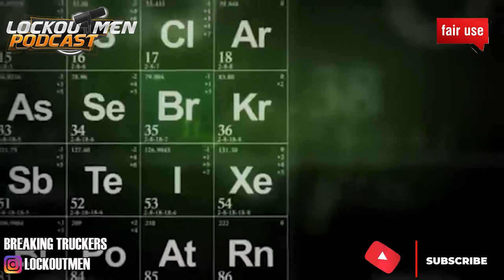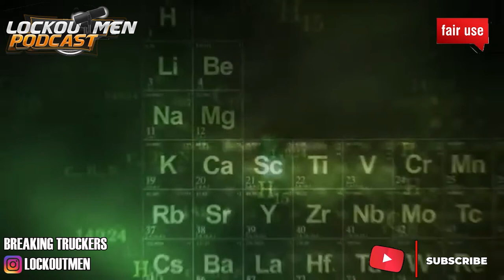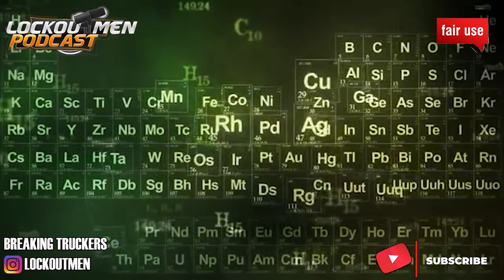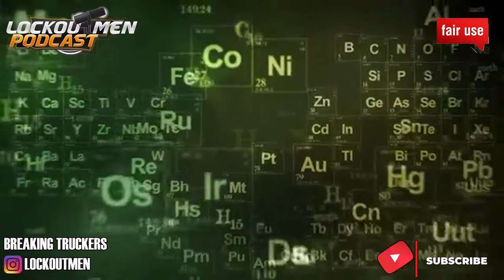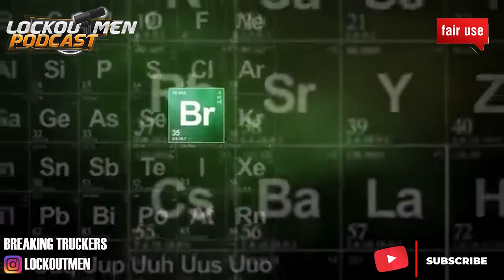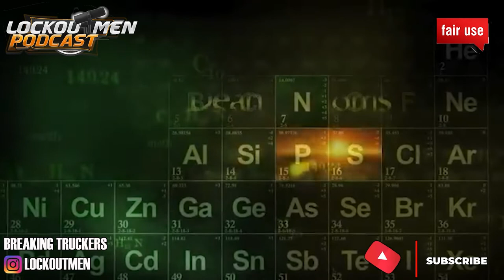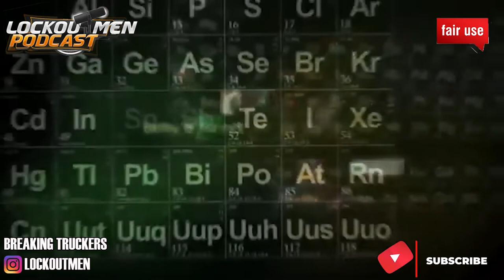Company Driver Mentality Superego | The Recruiter Call Channel ☎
In Today’s Episode: Company Driver Mentality